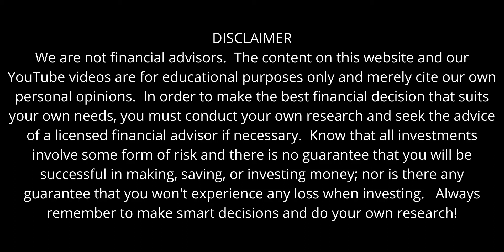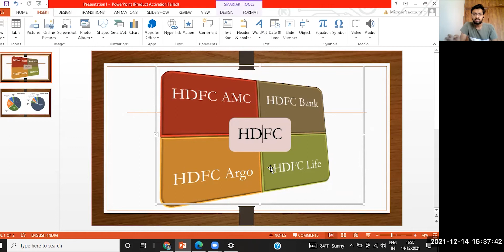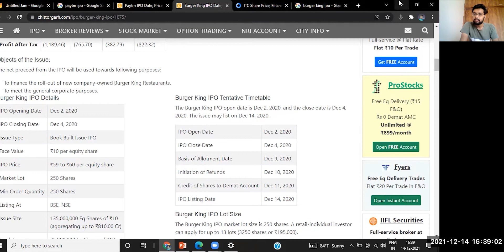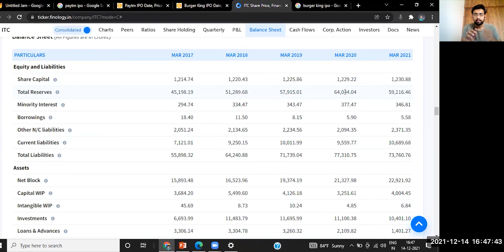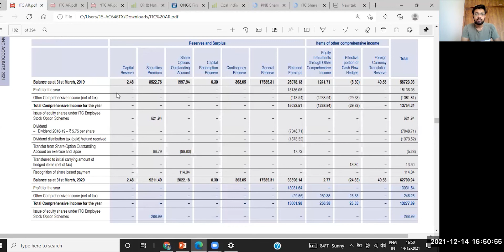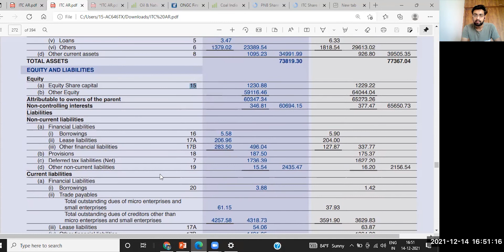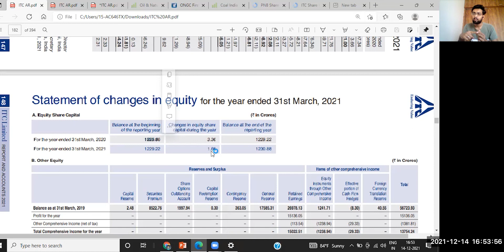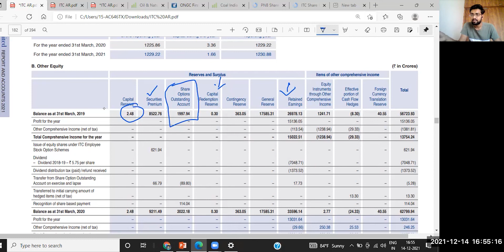Fundamental Analysis Series - Face Value (ફેસ વેલ્યુ)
સૌથી પહેલા મારી ચેનલની મુલાકાત લેવા બદલ આભાર.

The stock market is not for trading. Its wealth Creation, passive income source for living as MILLIONER so be a part of my channel and I will give value for your time for sure.

✨Speciality of Our Channel ✨✨

  👉Fundamental Stock Analysis in Gujarati
  👉Effective Company Information in Gujarati
  👉Full Case Study of Company in Gujarati
  👉Analysis & Company Report in Gujarati